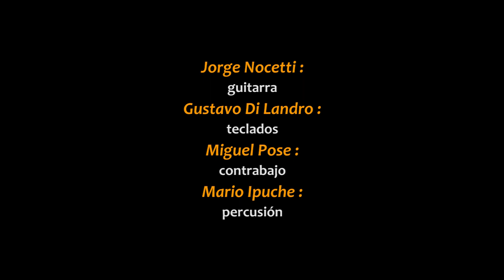👉 WASHINGTON & CRISTINA - La Llamarada - 2022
WASHINGTON & CRISTINA - 46 años
TEATRO SOLIS
Montevideo - URUGUAY
3-jun-2022

La Llamarada (Julián García - Jorge Salerno)

* Cristina Fernández
* Washington Carrasco
* Héctor Numa Moraes
* Fabian Marquisio
* Christian Cary

* Jorge Nocetti: guitarra
* Gustavo Di Landro: teclados
* Miguel Pose: contrabajo
* Mario Ipuche: percusión

🎧 Más videos de WASHINGTON & CRISTINA
🎓 MARIO IPUCHE
Montevideo - URUGUAY